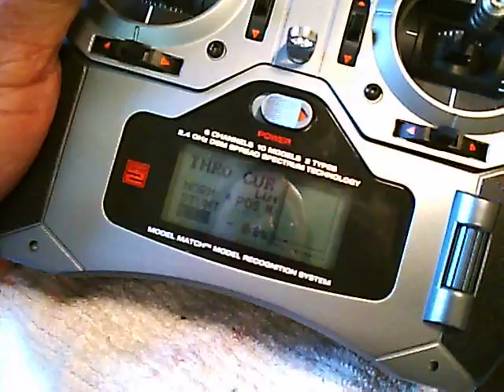pitch problem fixed!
got both grips moving in sync with the throttle to adjust to a decient pitch value. I'll get it set to a +11 and -4 in normal mode & +11 -11 in idle up tonight.